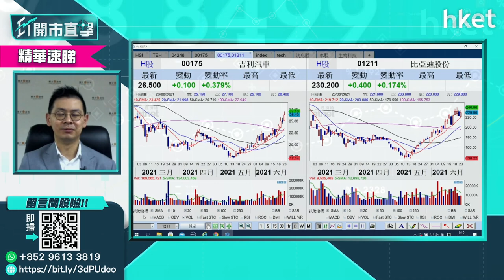【ET開市直擊】（精華）汽車股強勢 短綫有力再上（2021年6月24日）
汽車股走勢近日表現強，吉利（00175）、長城（02333）股價今早續揚。汽車股仍可跟進？耀才證券研究部總監植耀輝為你分析。